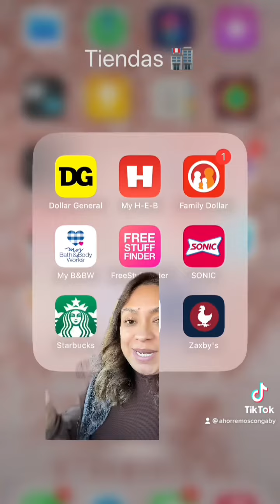🚨CORRE PIDE TU CUPÓN BBW 10off/$30